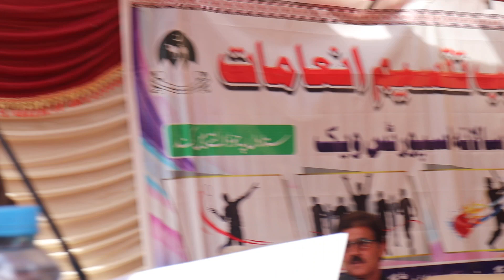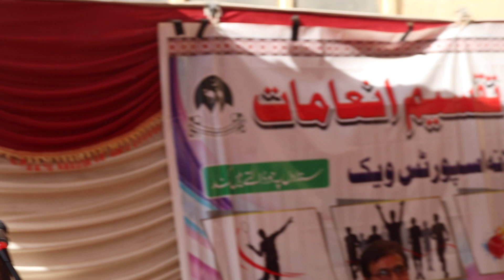Director Collages||Govt Degre Collage Golden Noshki